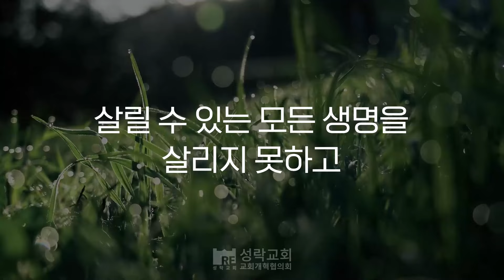[성락교회] 오늘의 양식 "죽어가는 모든 것을 사랑하자"